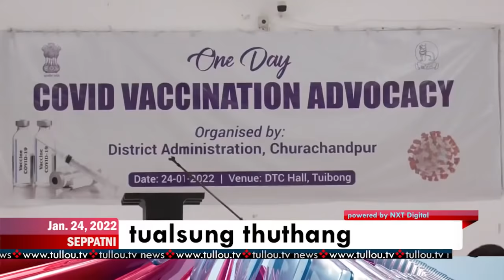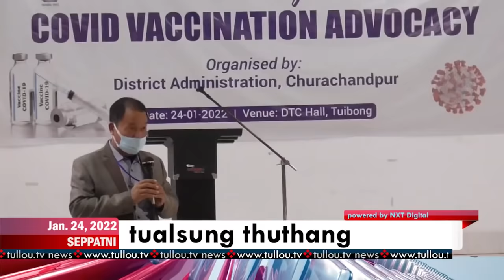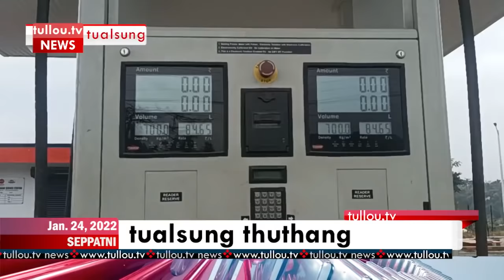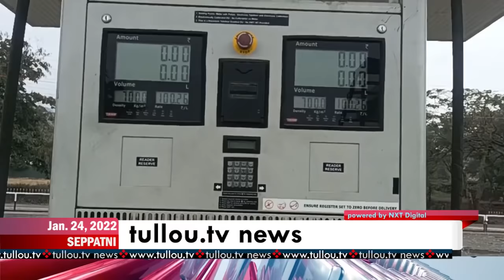tullou.tv news | january 24, 2022